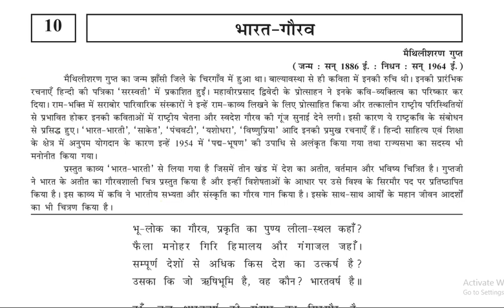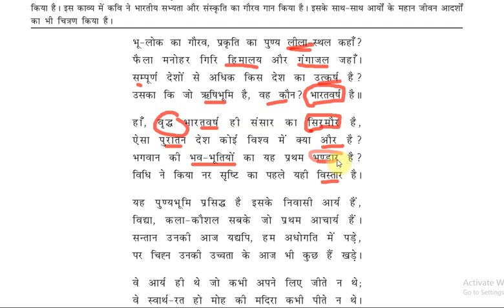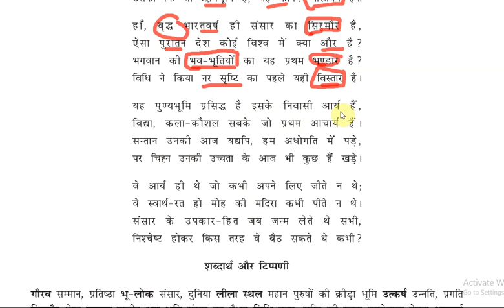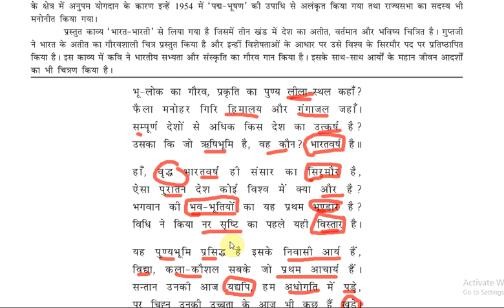भारत-गौरव# chapter 10#hindi# STD 9#GSEB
भारत-गौरव# chapter 10
Of hindi class 9
Poem explanation word to word on easy language